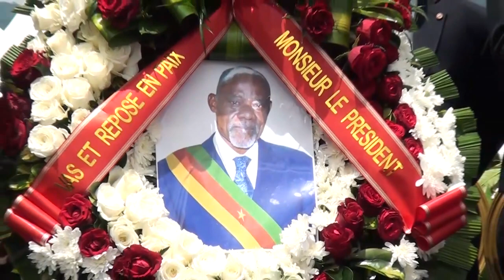NDONGO ESSOMBA : LE DESTIN D'UN BAOBAB